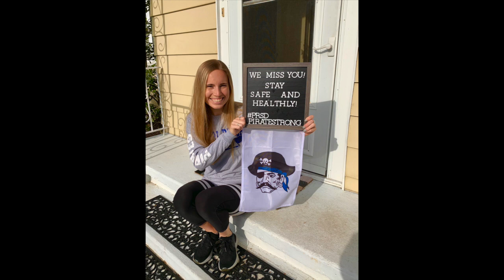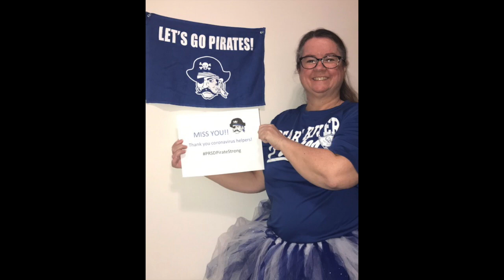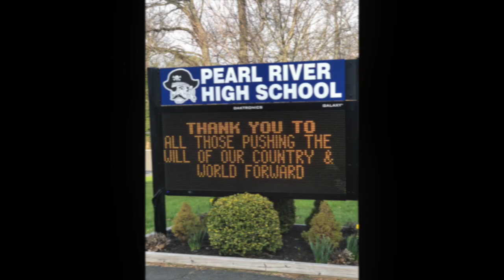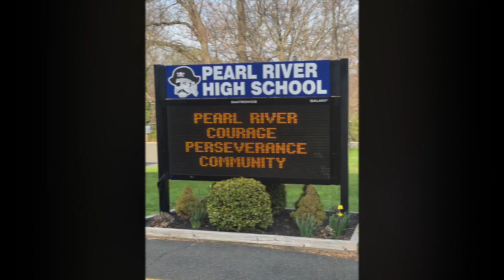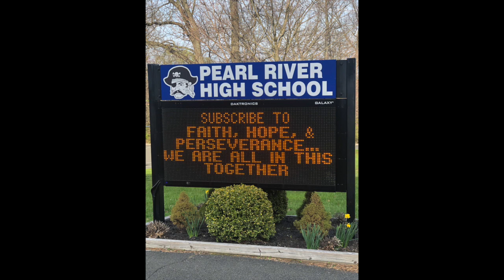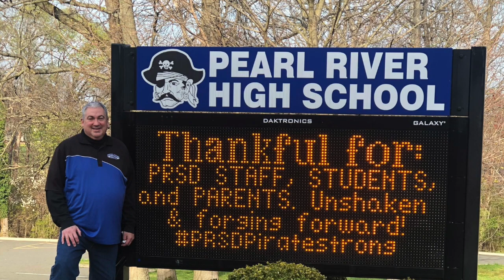PRHS Pirate Strong 4 21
Message from PRHS Faculty and Staff to Students